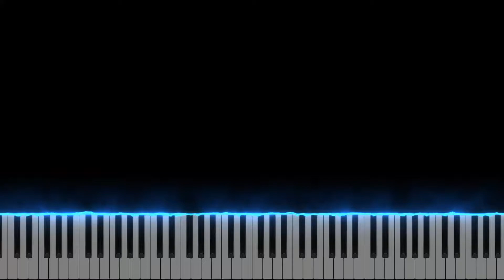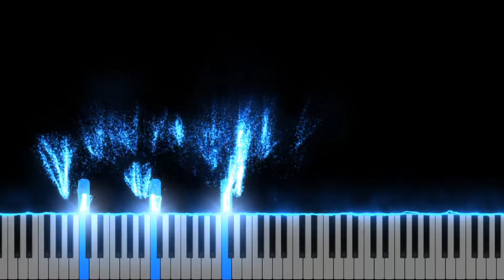Ehoni"s Collection: sgt1wi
Here you will find a vast amount of original songs with accompanying midi and sheet music files.  To find the files, search the Google Folder for the custom code on the button of the song's description.  The midi and pdf files share the same code.  Feel free to use any music, please cite Ehoni's Emporium as the source.